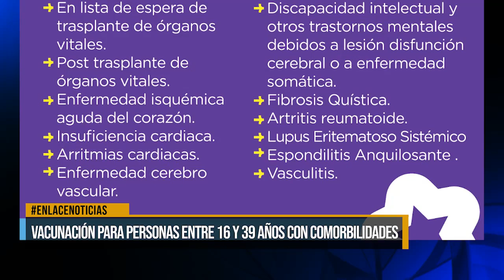Vacunación para personas entre los 16 y 39 años con comorbilidades